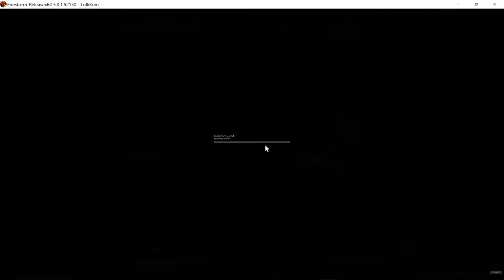LolliKum Lone-Wolf Raiding Coercion, 5/16/17, 01:32 SLT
Mercifully, for the viewer, I edited this down from a 28 minute recording. The Coercion sim is built to slow down any attackers from getting towards their spawn, so a lot of play time was saved from this video by just taking out those long, slow trips from one end of the sim to the other. Anyway, the guy with the glowy thing on his head, was apparently using a NPV or something, an obvious cheater person. Well, and also a coward doing spawn killing on me. I left after that, not wanting to go along with his repulsive behavior.